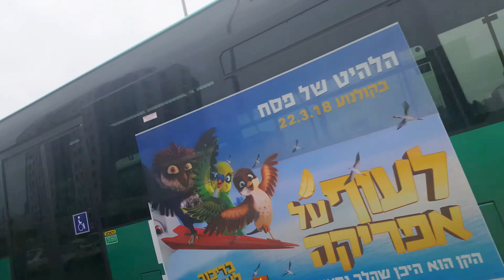MAN NL323F of Egged Bus Cooperative on David Sakharov st. in Rishon LeZion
9:50, 28 במרץ 2018.

מאן NL323F של אגד בדוד סחרוב/אברהם בר ראשל"צ.

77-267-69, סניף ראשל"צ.